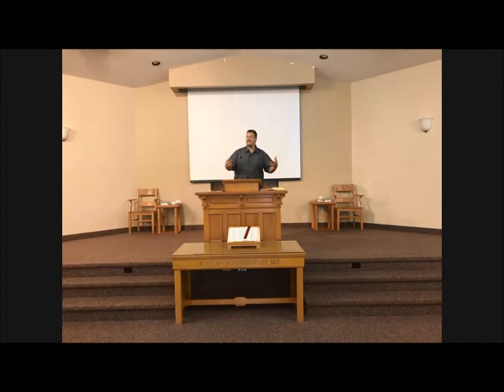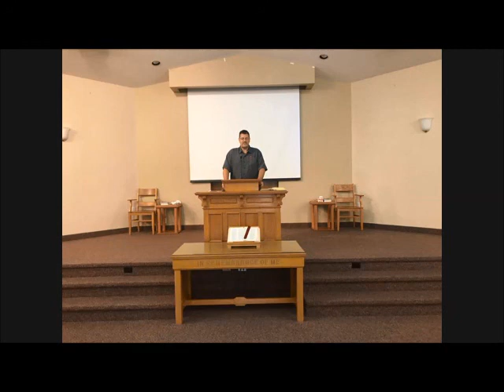Sunday, Sept 27, 2020 - "Fear and Faith"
Even in normal times, to say nothing of these very uncertain times we are living in during the COVID-19 pandemic, we can often struggle with fear.  But our faith in God's goodness and power can help us be overcomers of our fear.